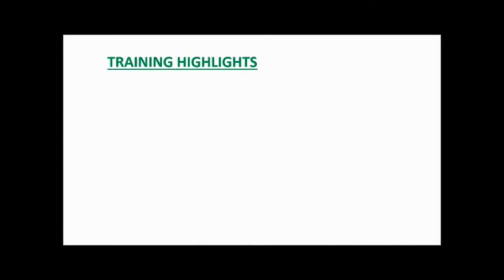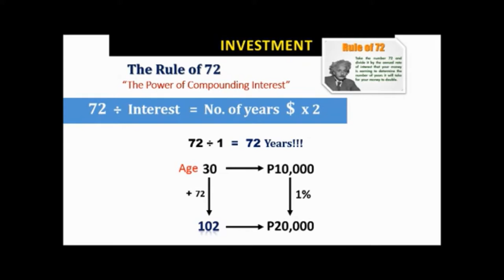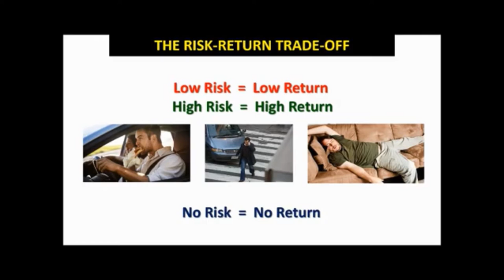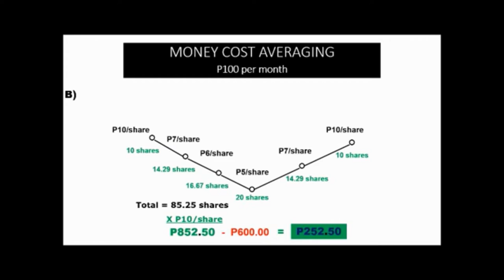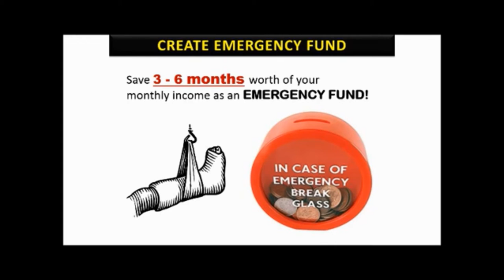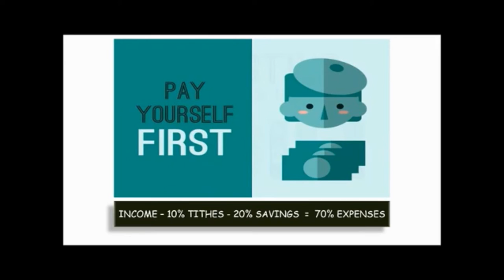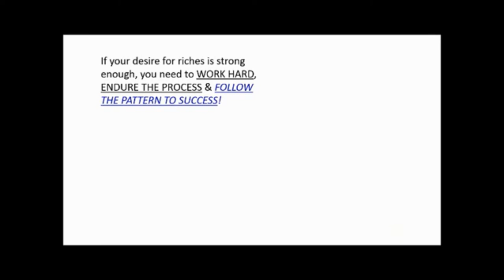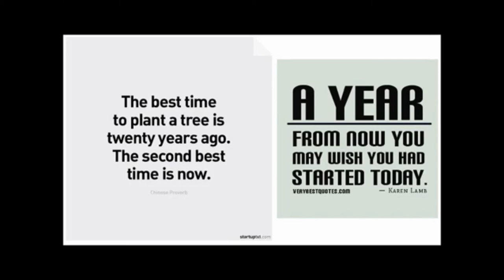International Marketing Group Orientation (IMG) and How to become a member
Or contact the person who gave you this recording! -Erlwin

More Videos here:
Importance of Kaiser Healthcare

INVESTMENT TIPS: Paano Mag-INVEST sa STOCK MARKET at MUTUAL FUNDS (2020)

Other Links